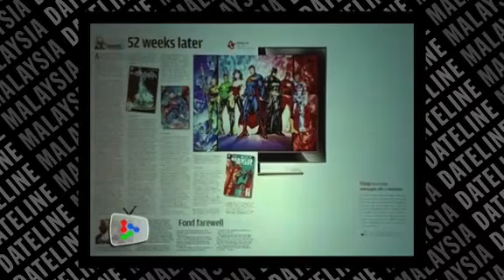Digital Media Asia 2012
Innovation is the keyword at the Digital Media Asia 2012 conference, that sees about 350 delegates from Asia and Europe.